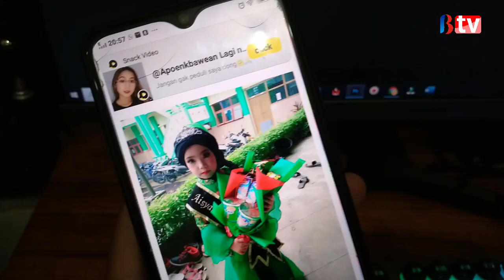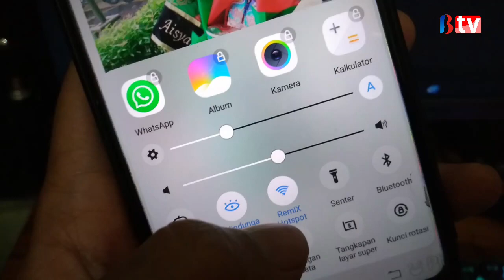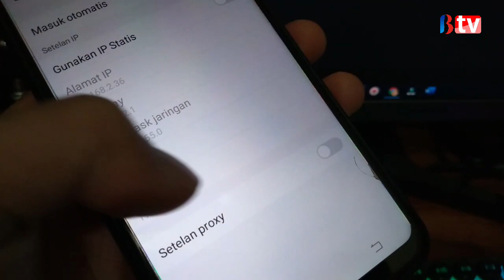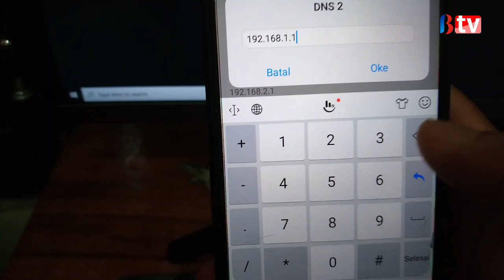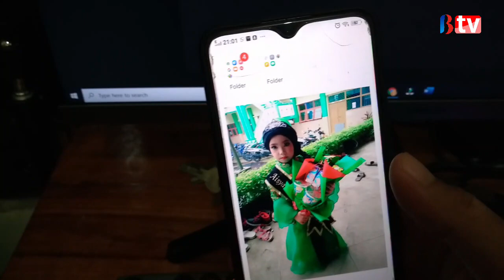Cara Mempercepat Koneksi Wifi Di HP Android, Cuma Sekali Setting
Terkadang walaupun sudah menggunakan wifi kecepatan internet di hp android tidak sesuai dengan harapan. Tergantung seberapa besar paket yang kita beli. Namun dengan settingan yang akan kami berikan di video ini maka kecepatan wifi di hp Anda akan meningkat kecepatan. Silahkan buktikan sendiri.